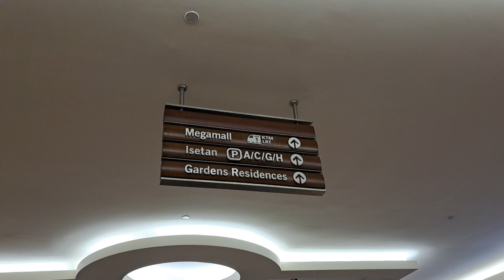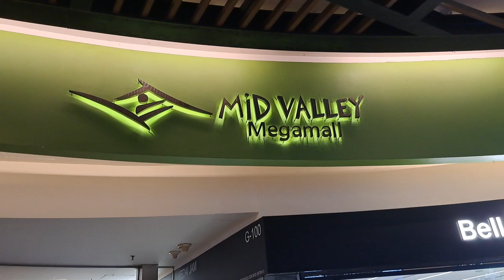🇲🇾 Walking From THE GARDENS To Mid Valley Megamall Kuala Lumpur Malaysia